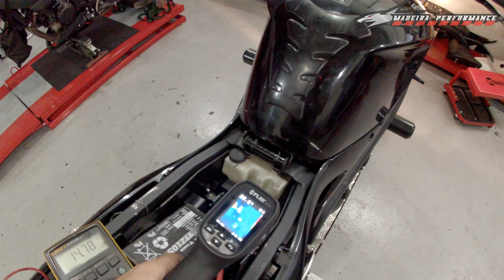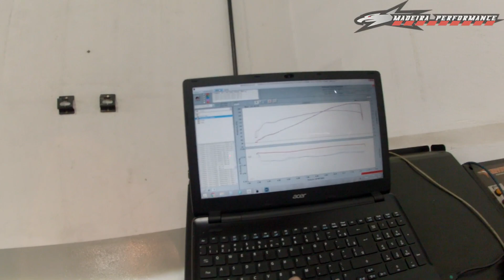MP - Bizarrices na parte elétrica.